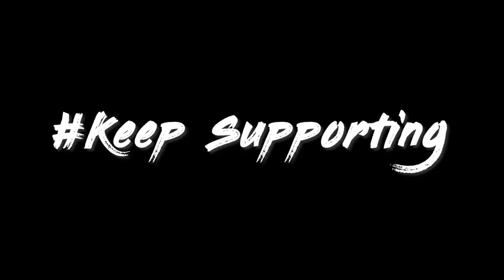बहुजन हीरो सत्येंद्र सिंह लोहिया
सत्येंद्र सिंह लोहिया को मिला राष्ट्रपति अवार्ड स्पोर्ट्स मैन ऑफ द ईयर